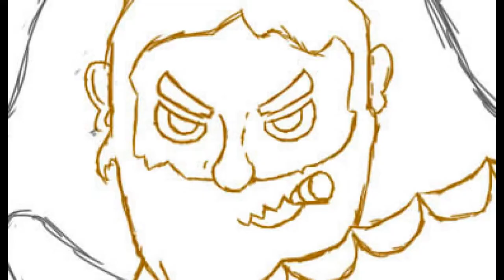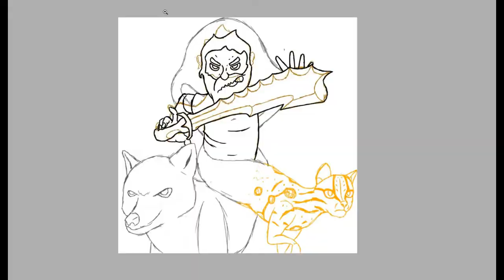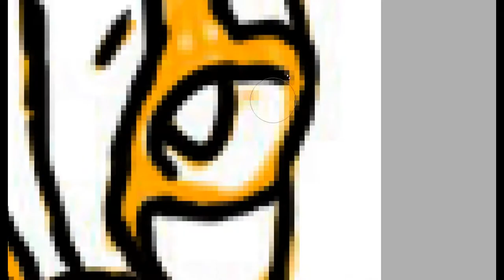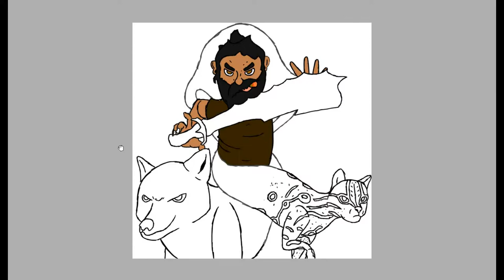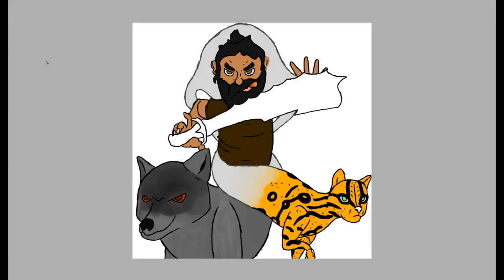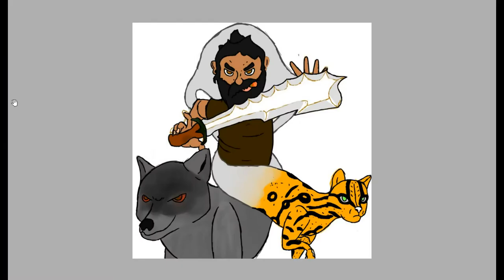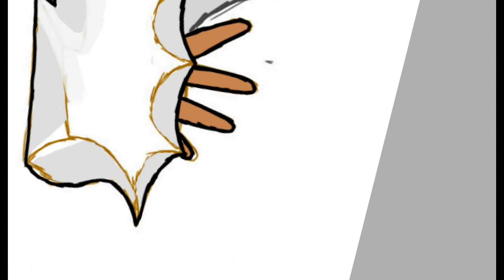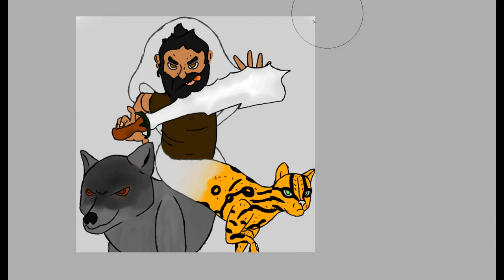Hobokis the hobo (Remade)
wwwoooooooooowww a new look for Hobokis? yeah. anyway did you noticed my new profile pic? hahaha ok, so i made a new look for my new avatar with a cool sword and Jeff and Sissy which looks kinda coolam i right or am i right? anyway enjoy